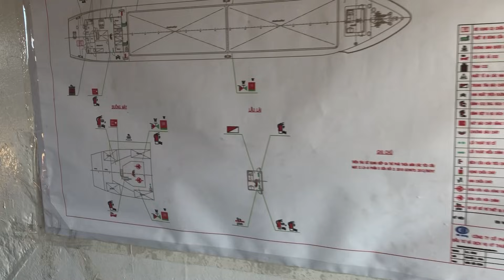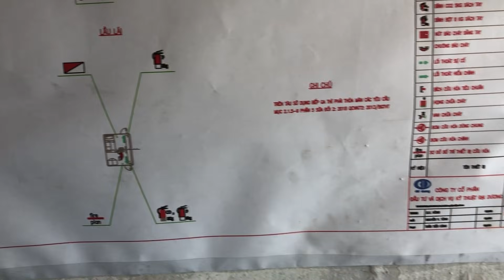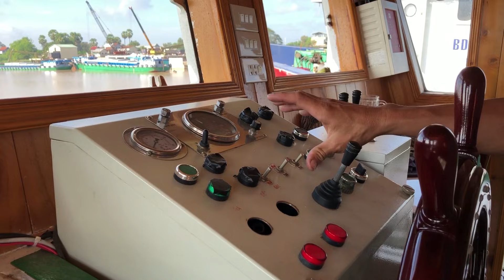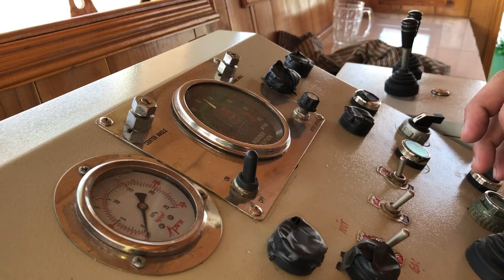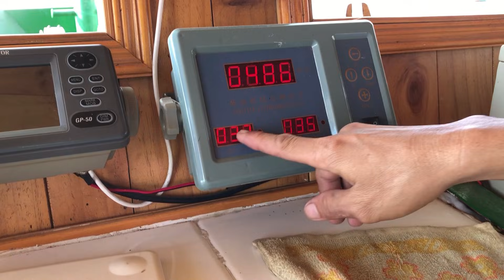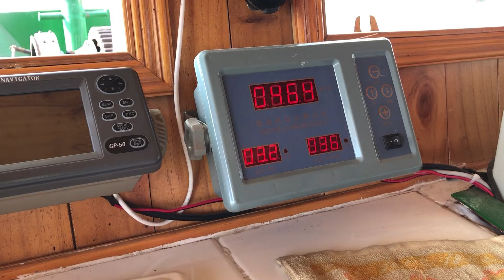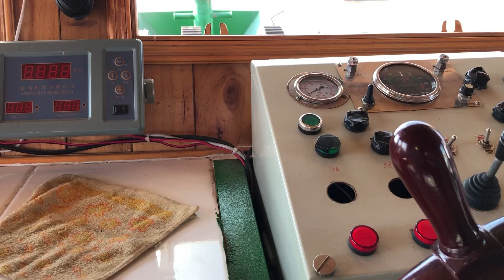Hầm máy tàu miền Bắc và miền Nam có thiết kế giống nhau không ? & máy Yuchay 720 mã lực